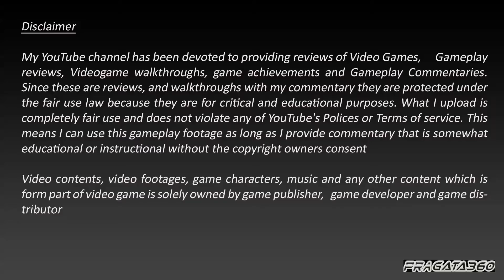Need for Speed Rivals I Hennessey Venom GT I Awesome In the Air ESF....LOL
Welcome to my walkthrough for brand new Need for speed Game : Need for Speed Rivals. I will doing full gameplay covering all cars including DLC and Multiplayer game play.. this series would be part of my daily race play. All of my NFS Rivals video would be on PC with FULL HD Resolution. Unfortunately this game is locked at 30 FPS on PC which is sad but hopefully there should be some patch by EA to fix the same... enjoy the Pro-racing and let me know your thoughts in the comment section below...

Need for Speed Rivals captures the adrenaline and intensity of the street's ultimate rivalry between cops and racers in a stunning open road environment. Built on the Frostbite 3 game engine, Need for Speed Rivals allows gamers play as either a cop or racer, where each side of the law has its own set of high stakes challenges, rewards and consequences. As a racer, the goal is to become infamous for taking risks behind the wheel and capturing your most intense escapes on video for the world to see. The more cops players evade, the more Speed Points they collect, enabling them to unlock new cars and items. Keep raising the stakes race after race to become an ever-more valuable target to the cops -- but risk losing it all if busted. As a cop, players work together as part of a team in pursuit of racers, earning prominence and rising in the ranks of the Police Force with every bust. Achieving higher ranks unlocks new police-only cars and more powerful pursuit tech.